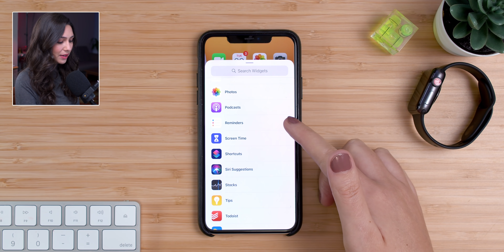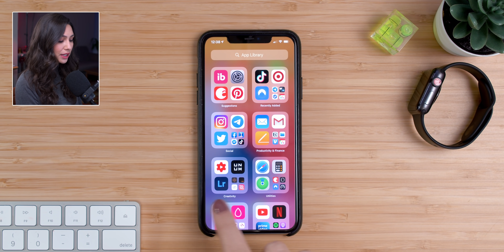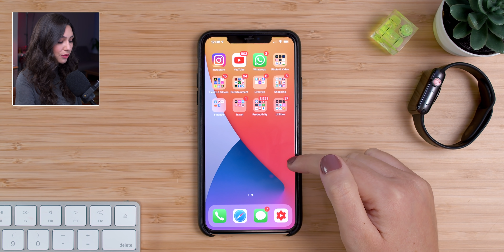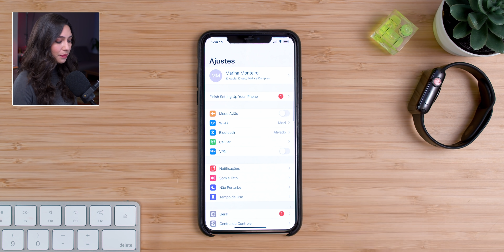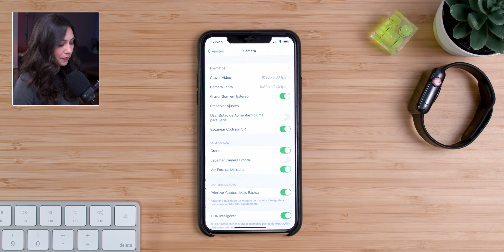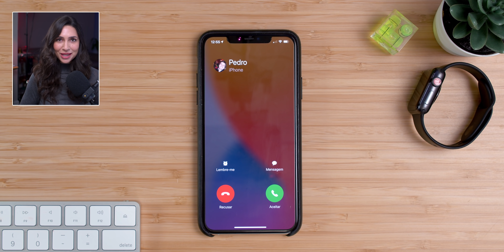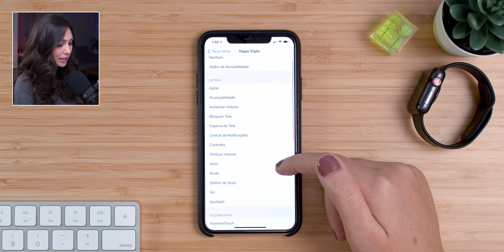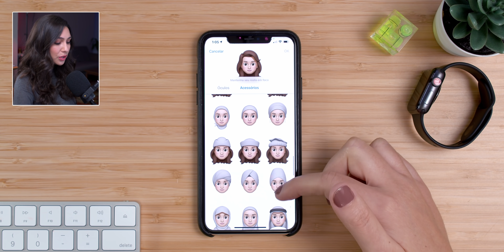TRUQUES para o iOS 14! Tudo que você precisa saber na nova atualização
00:00 Introdução
00:26 Widgets
01:23 Esconder Página
02:46 Esconder App
03:18 Filtrar Mensagens + Novidades Mensagens
04:33 Enviar Mensagens de Áudio pela Siri
05:12 Aplicativos Padrão
06:14 Espelhar Selfies
06:53 Notificação de Chamadas Tela Cheia
07:44 Reconhecimento de Sons
08:59 Toque na Traseira
10:07 Buscar Emojis
10:52 Novidades Memoji
11:32 Conclusão

🎥 Meu Equipamento!
Câmera Sony a7iii
Amazon Brasil
Amazon EUA

Microfone Rode NTG5
Amazon EUA

Amazon Brasil
Amazon EUA

Lente Rokinon 24mm f/2.8
Amazon EUA

Tripé Sirui T-025X
Amazon EUA

Tripé Manfrotto Pixi Mini
Amazon Brasil
Amazon EUA

Tripé de Microfone
Amazon EUA

C-Stand Mathews
Amazon EUA

Luz Godox SL60W
Amazon EUA

Monitor FeelWorld 4k
Amazon EUA

Amazon Brasil
Amazon EUA

Rode PSA1
Amazon EUA

Amazon Brasil
Amazon EUA

Amazon Brasil
Amazon EUA

Rode Lav Go
Amazon EUA

Rode VideoMicro
Amazon Brasil
Amazon EUA

Tripé para Luz
Amazon EUA

Sombrinha 32"
Amazon EUA

Sombrinha 43"
Amazon EUA